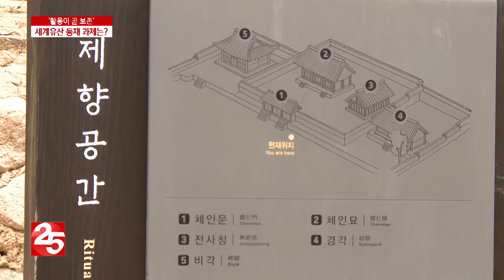세계유산 서원, ′활용이 곧 보존′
세계적 가치를 인정받았지만 서원을 활용한 관광이나 교육 콘텐츠는 부족합니다. 세계유산에 걸맞은 활용과 보존 방안이 시급합니다.